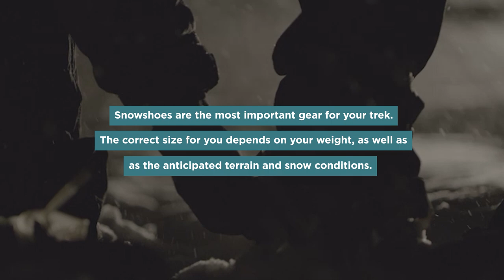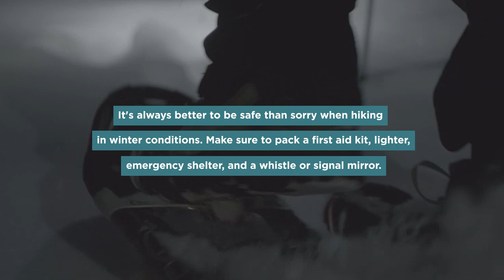Winter Snowshoe Adventures in Wyoming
Traversing winter wonderlands, one step at a time ❄️🌨️